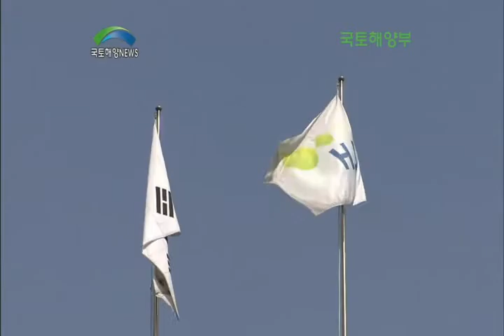[국토해양뉴스] LH경영정상화를 위한 정부지원 방안 발표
정부는 지난 16일,
한국토지주택공사의 경영정상화를 위한
지원방안을 발표했습니다.
정부는 한국토지주택공사에 대한
직접적인 자금지원은 최소화하고,
공사의 자체적인 재원조달과
사업추진의 애로사항 해소를 중심으로
이번 지원방안을 마련했는데요.
이에 따라 사업투자 시기의 분산과
민간참여 확대 등의 방식을 통해
사업 규모를 매년 30조원 안팎으로 줄이고,
보금자리 택지개발사업 시
공공과 민간의 공동법인 택지개발을 허용 하며,
프로젝트파이낸싱 부실 사업장 매입 등의
다양한 민간 참여방안도 마련했습니다.
또 국민주택기금의 여유자금으로
한국토지주택공사의 채권을 인수하고
미매각자산 판매대금을 조기에 회수하는 등
유동성 확보 방안도 시행되는데요.
정부는 이번 지원으로
단기적으로는 올해 6조원의 유동성을 확보해
자금조달을 해소하고,
한국토지개발공사의 선투자 후회수 방식의
사업구조를 개선해
사업수행부담이 적정화됨으로써
주요 국책사업의 차질을 최소화할 것으로
예상하고 있습니다